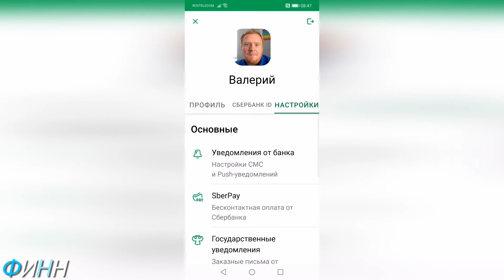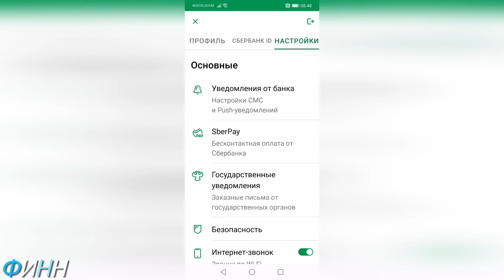Подключена система быстрых платежей ? Получать переводы по СБП ? Включить СБП Сбербанк / Финн /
Система быстрых платежей - это очень удобно, но , например, СБЕРБАНК , так неудобно и далеко запрятал эту настройку в своем мобильном приложении, что можно потратить кучу времени и так и не найти где же включить систему быстрых платежей

Центральный банк России в конце 2018 года объявил, что в 2019 году не будет брать с банков оплату за обслуживание операций в СБП[1].
24 января 2019 года Глава Национальной системы платёжных карт (НСПК) сообщил, что 40 банков ведут переговоры о присоединении к системе быстрых платежей[2].
28 января 2019 года система быстрых платежей (СБП) запущена в России[3].
Почти все российские банки, подключённые к Системе быстрых платежей (СБП) Банка России, установили нулевой тариф на переводы в рамках системы. Комиссия не будет взиматься с клиентов в течение первых нескольких месяцев работы.
28 февраля 2019 года Система быстрых платежей запущена в промышленную эксплуатацию для широкого круга банков-клиентов, что позволяет физическим лицам совершать мгновенные переводы по номеру телефона[4].
В магазинах россияне смогут воспользоваться СБП с августа 2019 года, когда начнутся первые тесты в торговых сетях[5], но такая возможность в мае 2020 года ещё не реализована.
С 1 января 2020 года для банков система быстрых платежей стала платной.
С мая 2020 года все банки обязаны выполнять переводы на сумму до 100 000 рублей в месяц без взимания комиссии. За перевод больших сумм банки вправе брать до 0,5 % от суммы перевода, но не более 1500 рублей.[6]
28 мая 2020 года Сбербанк подключил всю свою сеть к Системе быстрых платежей. Это последний крупный банк в России, который не был подключен к системе. После запуска сервис переводов в СБП доступен всем клиентам Сбербанка в мобильном приложении «Сбербанк Онлайн» на платформах iOS и Android[7][8].

С уважением, Валерий.